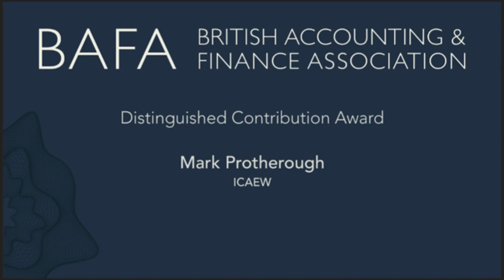BAFA 2023 Annual Dinner Awards Presentations (Part 1)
BAFA's Annual Dinner was held at Sheffield City Hall on 18 April 2023, Master of Ceremonies was Dr Daniel Tischer. The video includes the following:

1. Welcome by Professor Stewart Smyth (University of Sheffield), BAFA President
2. Doctoral Masterclasses Awards 2023 with DM Convenors Professors Joan Ballantine (Ulster University) & Kevin McMeeking
(Brunel University)
3. Best Conference Paper Awards 2023 with Professor Jia Liu (University of Portsmouth)